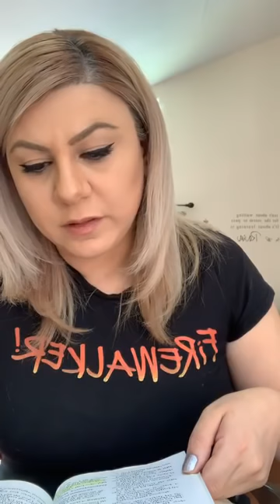Աստծո դատական դահլիճը։